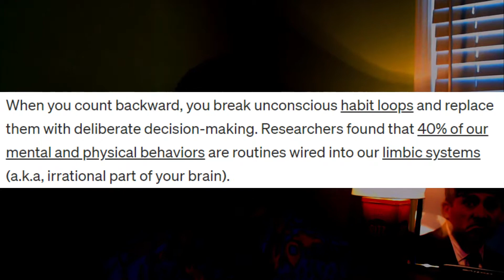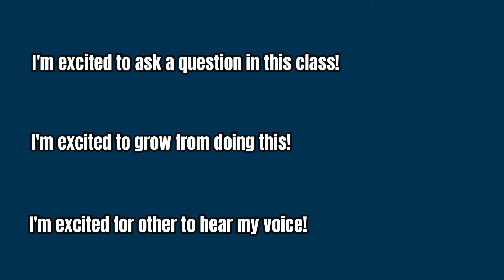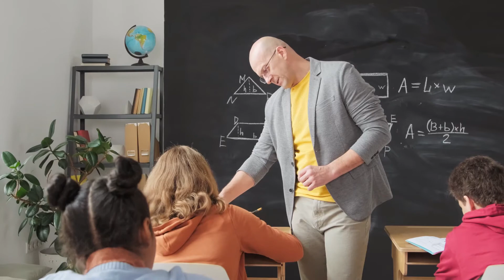5 Second Rule: The Mel Robbins Method for Social Anxiety Exposure Therapy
In this video, Mel Robbins shares her 5 Second Rule and how you can use this for Social Anxiety Exposure Therapy. This simple, five second technique can help you get started taking on your first or your next baby step uncomfortable challenge.

If you're struggling with social anxiety and fear of public speaking, then you need to watch this video! Mel Robbins teaches you her 5 Second Rule for Social Anxiety Exposure Therapy. This video is a must-watch if you want to overcome your social anxiety!

My first TEDx talk is available to watch (& is at over 20,000 views!) so when you're done watching this, go give it a watch

Get my 3 Steps to Taking Back Control From Social Anxiety (for free)

Did you know I speak at schools?

Get more info and book me to speak at your school